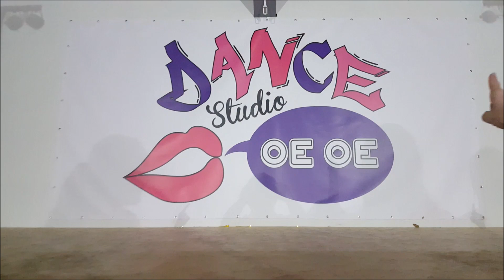Grupo BIP - Simplemente Amigos / Zumba® Fitness Choreography - ZIN™ Patricia Pokrivac Belgium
Hi Zumba lovers,

Time for friendship, love, passion, inspiration, motivation.

Grupo BIP is one of the music i really, really love to use in my Zumba® Classes.  His music is amazing.
The location where we dance is my own DANCE STUDIO OE OE where we recording for the first time.  It was such a great experience.

I just love to share this passion with you guys.

This time i dance this for you all.  Because you all mean so much to me.
Thank you all for being there for me.  xxx

Feel free to use, share and comment this zumba video below if you want to.

Share what you love

Zumba® Love Patricia (ZIN™ Belgium)